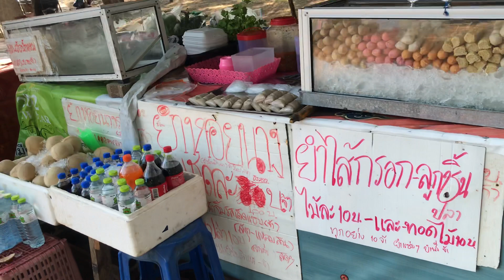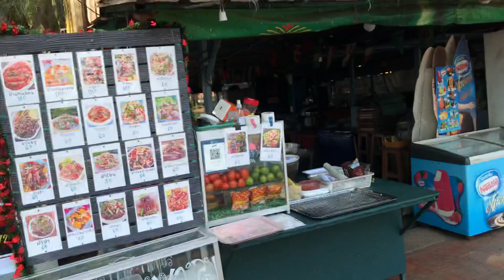30 ธันวาคม 2565